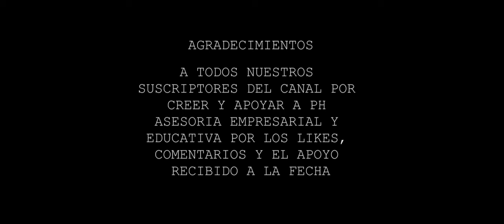Un día para jugar!! .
Como canal PH, estamos mostrando un pequeño extracto de la creatividad en uno de nuestros gustos, el CINE; AHORA con nuestro pequeño actor Santiaguito. Esperamos les guste y nos apoyen.

Nuestro equipo y editores:
1. Cámara Sony A6300
2. Gimbal Zhiyun Weebil 2
3. Editores: Adobe Premier y Filmconvert.